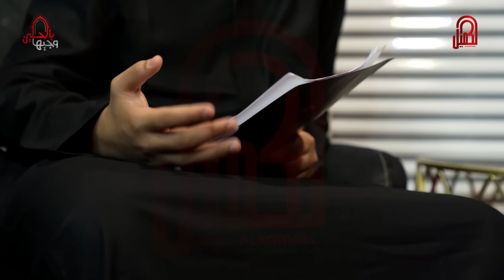الفتى الحسيني حسن علي خزعل الساري | مرحلة التراث | وجيها بالحسين - الفتيان